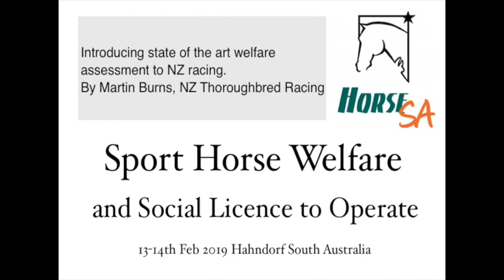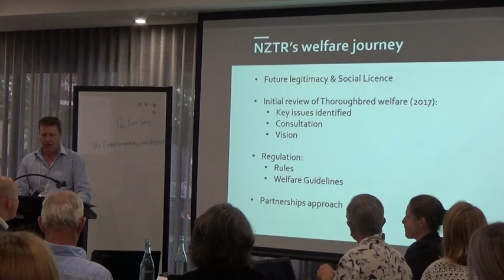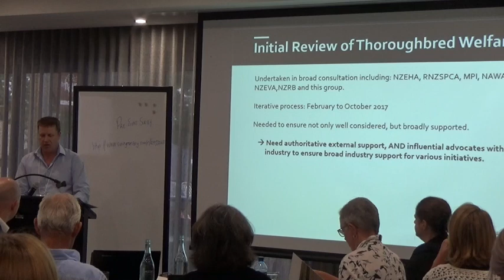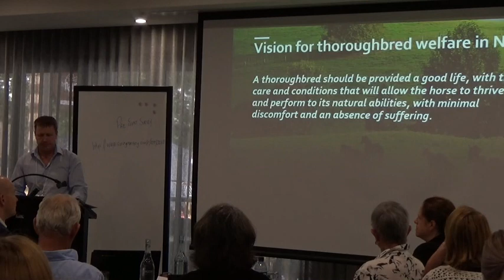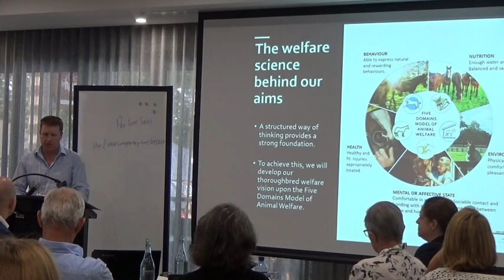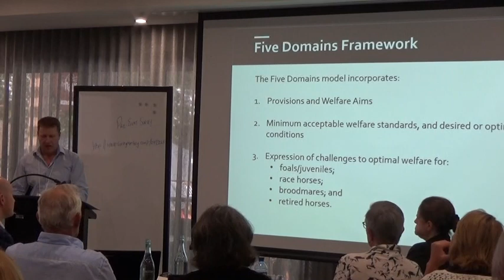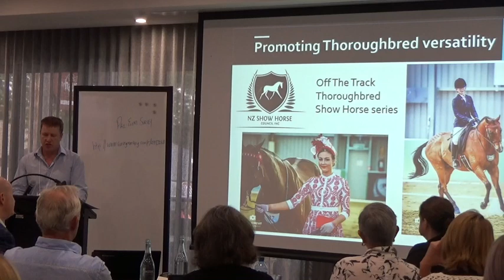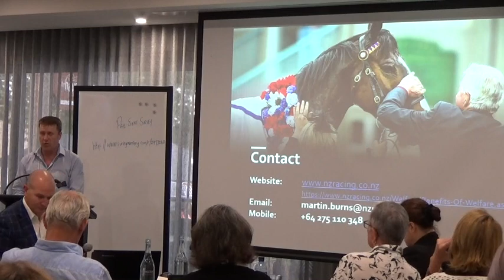NZ Thoroughbred Welfare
Martin Burns, General Manager, Racing and Equine Welfare, NZ Thoroughbred Racing, for the Horse SA ‘Sport Horse Welfare and Social Licence to Operate’ professional development event.

This is one of a suite associated with this professional development event attended by racing, equestrian sport, education institutions and social leaders 13/14 Feb. 2019 Hahndorf, South Australia.

Links to event presentations on YouTube and Slideshare can be found